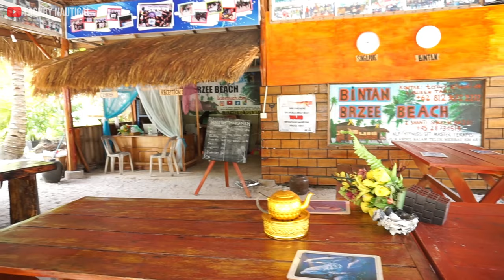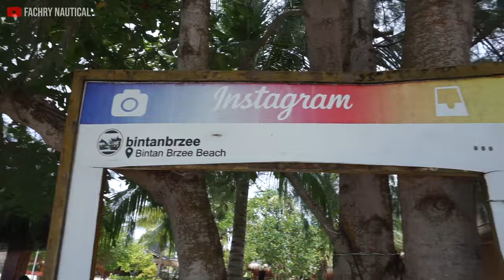PANTAI UJUNG PESISIR PULAU BINTAN YANG JARANG DIKETAHUI !!BINTAN BRZEE BEACH YANG KEREN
Halo Boscu'..kali ini kita nge vlog lagi boscu'..Saksikan perjalanan dan Liburan kami ke Pantai Ujung Pesisir Pulau Bintan yang jarang diketahui, Penasaran!? Saksikan Keseruannya yah...cekidot

Terima kasih buat kalian semua saudaraku yang sudah sempatkan nonton video kita.